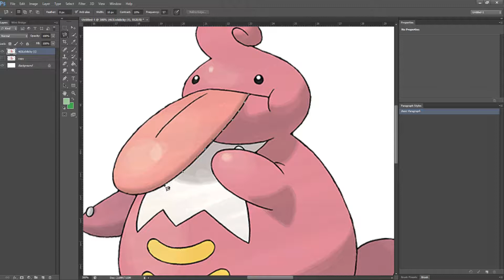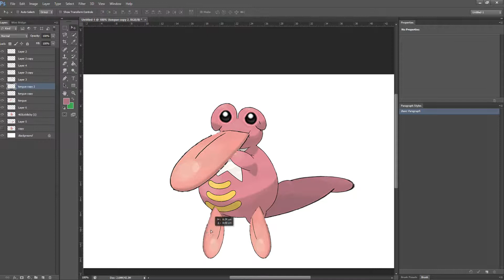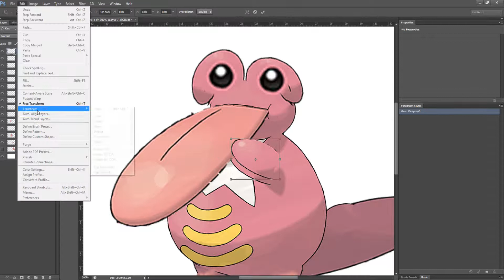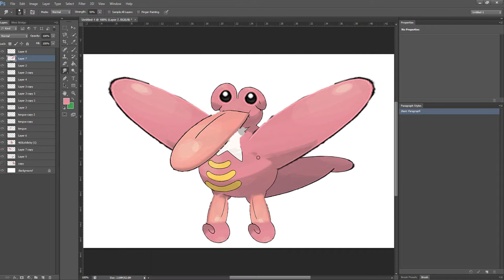Megas Confirmed! - 03 - Mega LickiLicky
Game-freak pls don't copy me.